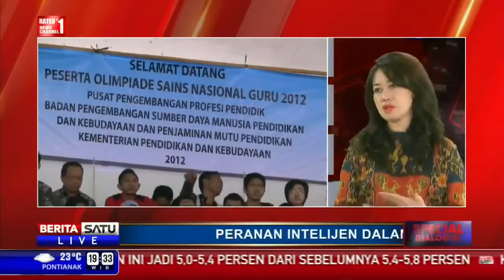Berita 1 Juli 2015 - VIDEO TNI AU Berangkatkan Tiga Pesawat Angkut Jenazah Korban Hercules Jatuh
Medan: TNI Angkatan Udara (AU) memberangkatkan tiga pesawat dari Pangkalan Udara (Lanud) Halim Perdanakusuma Jakarta menuju Lanud Soewondo, Sumatra Utara. Tiga pesawat akan membantu membawa peti jenazah korban pesawat Hercules yang jatuh di Medan.

Sesuai rilis yang diterima Metrotvnews.com dari Dinas Penerangan TNI AU, tiga pesawat itu yaitu Hercules C-130 registrasi A-1326 dari Skadron Udara 31 Lanud Halim Perdanakusuma dan dua pesawat CN-295 masing-masing registrasi A-2905 dan A-2906 dari Skadron Udara 2 Lanud Halim Perdanakusuma, Jakarta. Masing-masing pesawat dipiloti Mayor Pnb Marvien, Letkol Pnb Lilik, dan Mayor Pnb Alvian

Ketiga pesawat terbang dari Lanud Halim Perdanakusuma pada Rabu (1/7/2015) pagi. Setibanya di Lanud Soewondo, ketiga pesawat bersiap-siap untuk mengangkut peti jenazah korban kecelakaan Hercules menuju lanud tujuan.

Sementara itu, kesibukan tampak di Lanud Halim Perdanakusuma dan Lanud Abdul Rahman Saleh Malang, Jawa Timur. Kedua lanud itu bersiap-siap menyambut kedatangan jenazah.